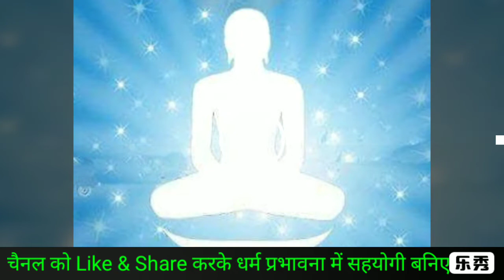आओ निज का वैभव देखने की कला सीखें। आत्म वैभव कैसा है हमारा आओ जानें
स्वतंत्रता दिवस के अवसर पर आज हम आपको बतायेंगे कि वास्तविक स्वतंत्रता दिवस क्या है । आओ जानें इस वीडियो के माध्यम से

आशा है आपको हमारा यह प्रयास पसंद आयेगा।

आपकी प्रतिक्रिया, सुझाव, सहयोग हमेशा सहर्ष आमंत्रित है।